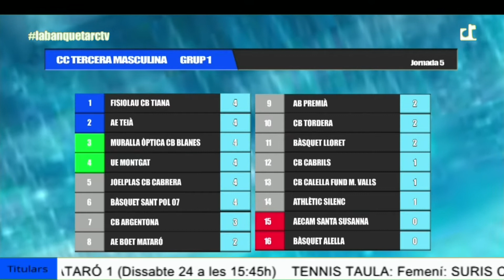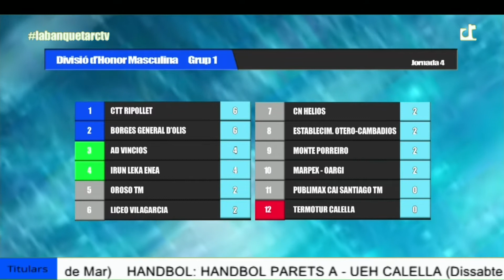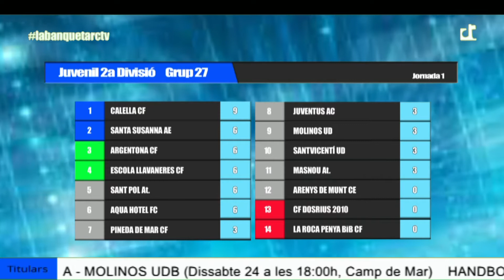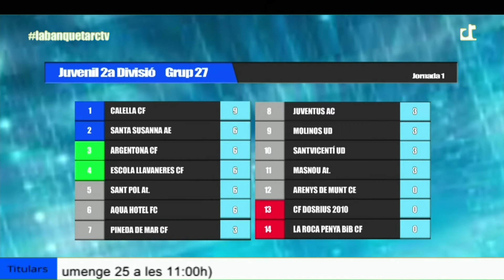La Banqueta 22-10-2015 (l'agenda del cap de setmana)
FUTBOL:
CF DOSRIUS - CALELLA CF
Quique Gómez"Nosaltres anem a fer el nostre partit. Sortirem amb la mateixa mentalitat de sempre"

AQUA HOTEL FC - MOLINOS UD
Toni Llamas "No anem a preparar el partit, sinó ens preparem a nosaltres mateixos"

BÀSQUET
CB CALELLA FMV - AE BOET MATARÓ
Quim Serra "Tenim moltes possibilitats de guanyar al Boet Mataró"

HANDBOL
HANDBOL PARETS - UEH CALELLA
Xavier Termes "És un equip que normalment fa pocs gols. Hem de continuar amb la bona defensa i posar el nostre ritme"

TENNIS TAULA
SURÍS CALELLA - BALAGUER VILLART LOGÍSTIC
Aitor Puig  "El Balaguer és un equip més fort que nosaltres, però comptarem amb la Gabi. Es pot guanyar"

TERMOTUR CALELLA - OTERO CAMBADOS
Aitor Puig  "Falta que els tres estem a la mateixa alçada, serà complicat, però lluitarem per la victoria"

També parlarem d'Ander Mirambell, del Tricbm i del circuit de cros maresmenc